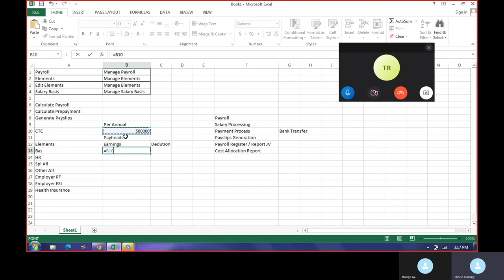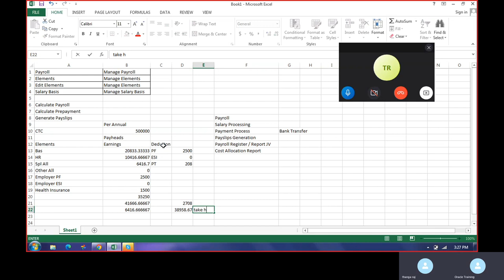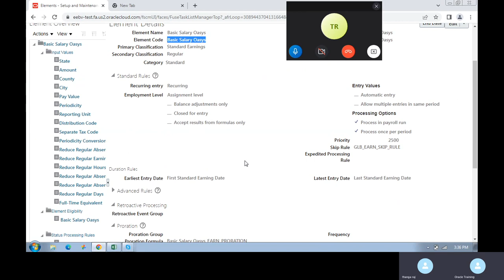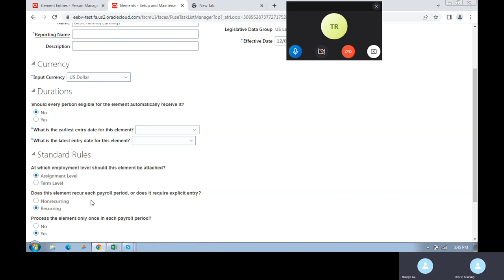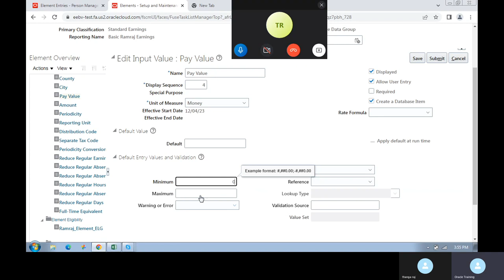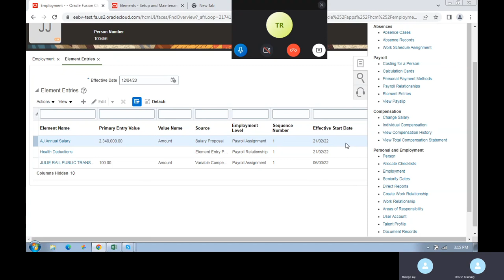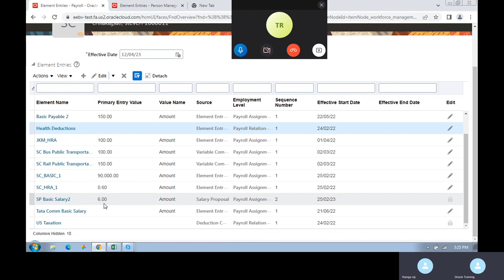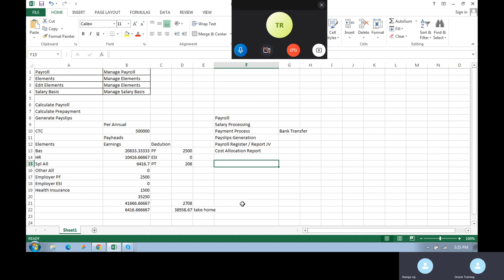Oracle Fusion HCM Human Capital management Part 11